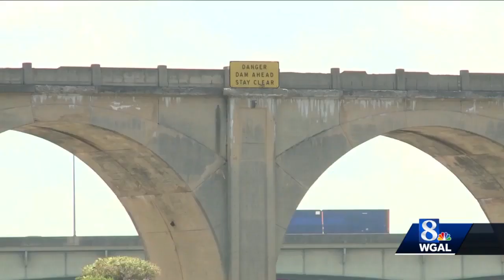Pennsylvania Fish and Boat Commission investigating kayakers who went over Dock Street Dam